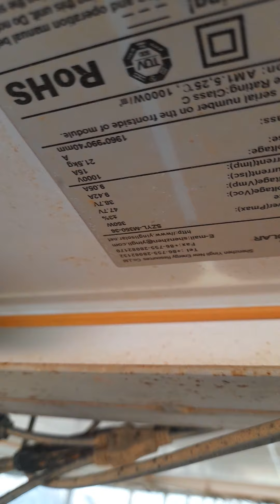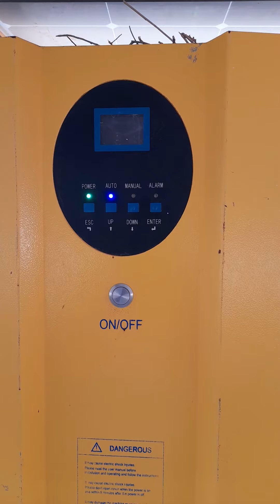14 March 2024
three phase submersible pump